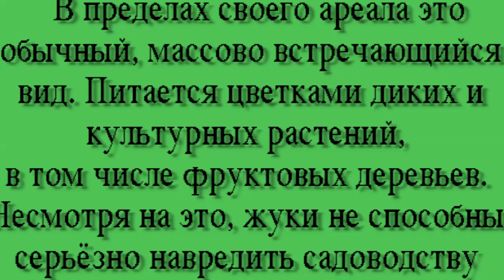Золотистая Бронзовка Красивый жук В мире животных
Друзья! Приветствуем вас на канале LiidZ, канале позитива и хорошего
 хорошее настроение,вы узнаете много интересного интересного
в фильме Золотистая Бронзовка Красивый жук В мире животных рассказывается о встрече с красивым и необычным жуком в лесу около Житомира. не все его видели и знают о нем. предлагаю с ним познакомиться

 и пожелания, за вашу поддержку и за пальчики вверх!

Наши ссылки
канал Ютуб - канал позитива и хорошего настроения
Ролик создан в программе Фото Шоу про , ее можно приобрести по ссылке